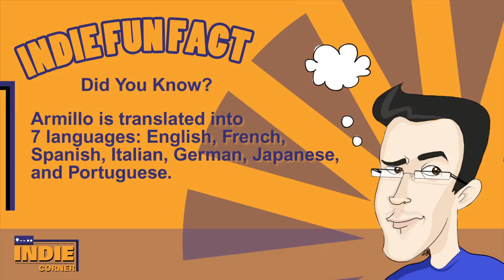Why Armillo is Better Value than Shovel Knight - Indie Corner Weekly Show Episode 5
Jason takes a look at Armillo and compares it to Shovel Knight explaining why it's a better bang for your buck

Or facebook!